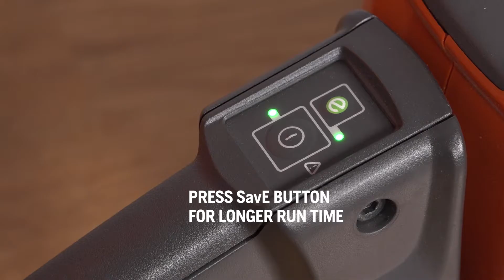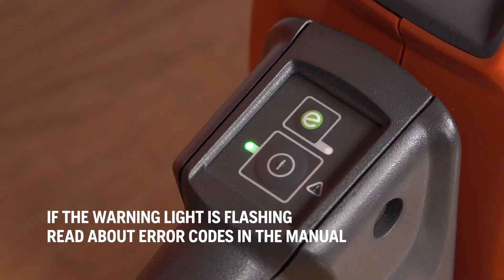Husqvarna Professional Battery Hedge Trimmers - Tips & Advice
Learn more about how to easily get started and keep operating with Husqvarna's professional battery-powered hedge trimmers. Also, find tips for easy trouble-shooting and basic maintenance for a hassle-free working day.